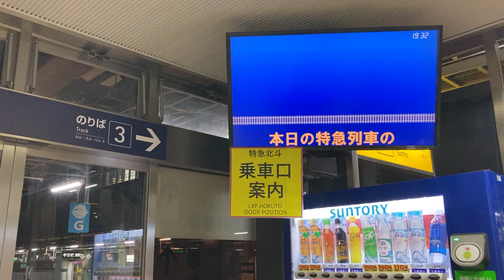【運転終了後】JR北海道 新函館北斗駅 在来線 LCD特急乗車口案内